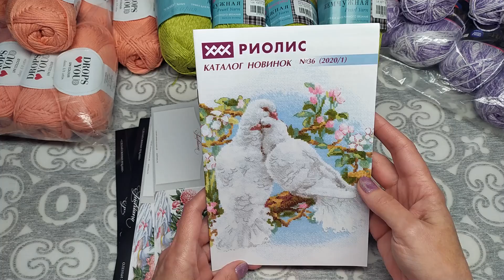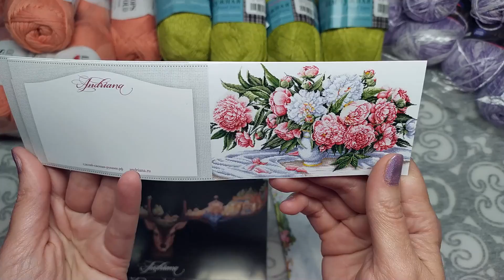Обзор посылки с летней пряжей из ИМ «Мир вышивки».